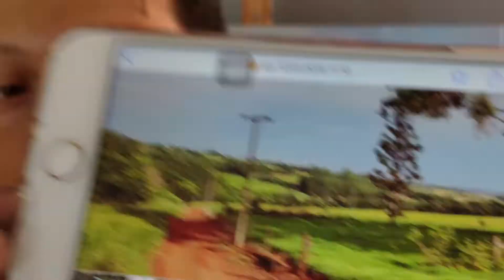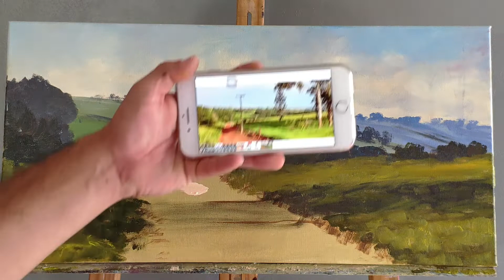Como pintar paisagem com caminho 2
Nesa aula  irei ensinar
o passo a passo como pintar uma linda paisagem com caminho,matas, com profundidade.
Criei esse canal para ajudar pessoas a aprender a magica da pintura em tela, irei compartilhar vídeos aula com dicas sobre como pintar lindos Quadros
Caso queira um treinamento avançado, vou deixar o link do meu curso